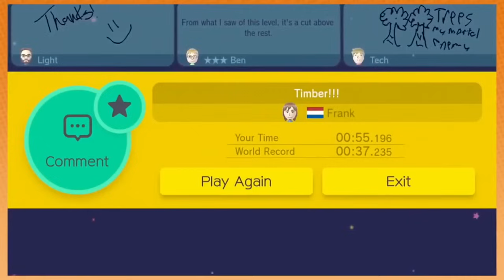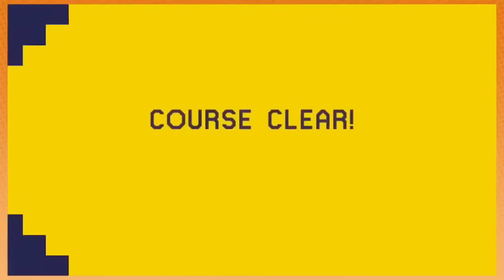Game Grumps Dead Or Alive Xtreme 2 | THE Game Grumps Best Highlights Compilation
0:00:00 Game Grumps Dead Or Alive Xtreme 2
0:15:10 Game Grumps Endless Ocean 2
0:36:08 Game Grumps Kirbys Epic Yarn
0:48:16 Game Grumps Tears Of The Kingdom
1:18:27 Game Grumps The Legend of Zelda: A Link Between Worlds
1:28:57 Game Grumps Super Mario Sunshine
1:40:42 Game Grumps Super Mario Galaxy
1:55:58 Game Grumps Super Mario 3d World